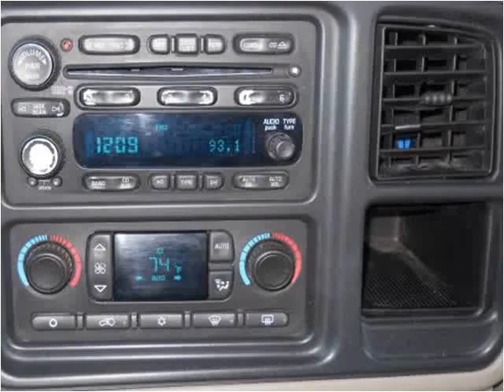2005 Chevrolet Silverado 1500 Used Cars Hattiesburg MS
This 2005 Chevrolet Silverado 1500 is available from Walker Motors.